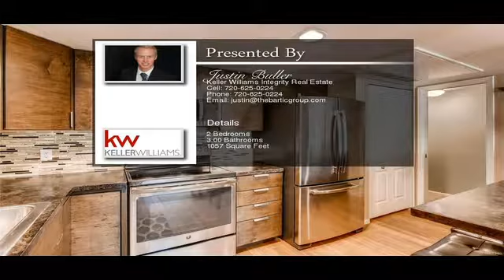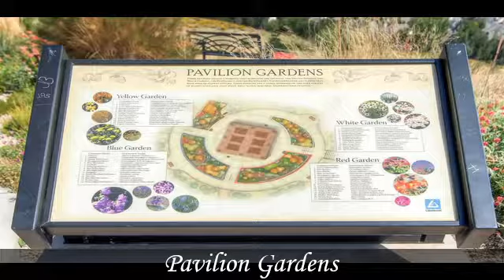1630 South Deframe Street B3 Lakewood CO 80228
1630 South Deframe Street B3 Lakewood CO 80228

Welcome home! This updated two-story condo lives large with an open floor plan, updated kitchen, and spacious living room with built-ins. The beautiful kitchen features stainless steel appliances, stained concrete counters, and built-in dining table. Head upstairs to the master suite that boasts a walk-in closet, small patio with views of Green Mountain, and updated en-suite bath featuring a walk-in shower. A second bedroom and bath, and convenient laundry closet complete this upper level. Enjoy the convenience of an underground parking space complete with a personal storage unit. Located at the base of Green Mountain, this condo has easy access to Hayden Trail, which connects you to miles of hiking trails throughout the expansive Green Mountain Park. Red Rocks and I-70 are just moments away! The complex also features a seasonal community pool and hot tub for those beautiful summer days!